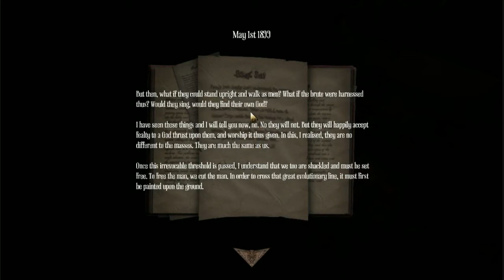Aevynne playz AAMFP! There's a boob. [Part 6]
Aaaooohhhhh. dat's a baby foot.